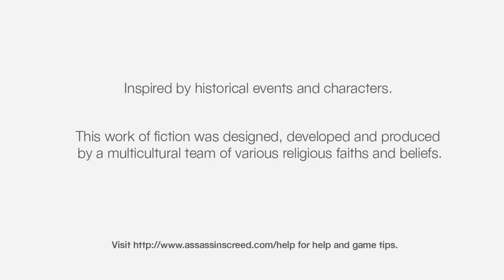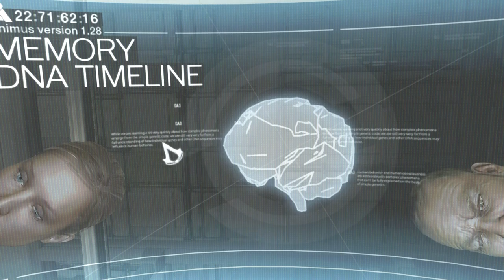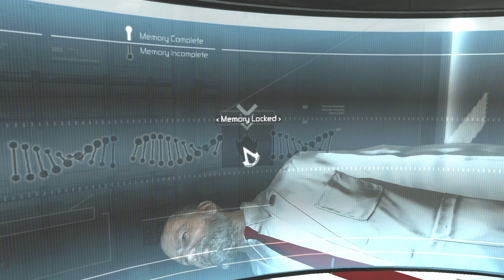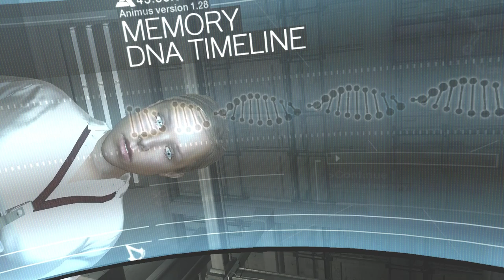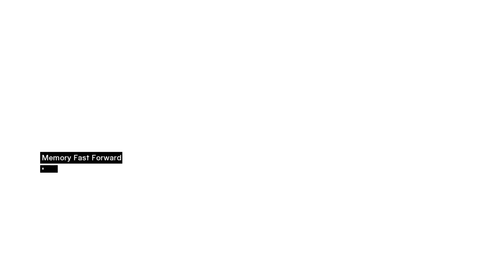Let's Play Assassin's Creed, Tutorial and Memory Block 1 (Part 1)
Hello everyone, I'm Peter Moxilin, Keeper Emeritus of the Archives! Join me as we start playing through Assassin's Creed, starting with the first game in the franchise.

I've played Assassin's Creed 1 a few times, most recently two or three years ago, so I know what I am doing as I play through the game. But AC1 is also old and experimental enough that it doesn't quite have the polish of modern games, so expect an occasional bug or crash as we play.

Let's go learn about the Assassin's Creed and see the fall of Altair.

1) It's absolutely possible I'll say something outright wrong. Whenever I say something as fact, please research it and find better sourcing than "some guy I follow on the internet."

2) If you're upset by something I said, or are just having a bad day, step away and cool off. The video/VOD will still be here later. I'm willing to hear out complaints and corrections, but it's a lot easier to agree with you and find a way forward if you have a well reasoned argument, rather than letting your emotions type for you.

3) If you see an inflammatory comment, think before engaging with it. If it's clearly just there to get a reaction, don't interact at all. If it's someone who ignored rule 2, then try to give them the benefit of the doubt and remind them to step away. If you still choose to engage, then all I can ask is that you keep it civil so that I don't have to ban anyone.

4) Make sure to stay hydrated and well rested. Dehydration and poor sleep can seriously effect your mood and how you think.